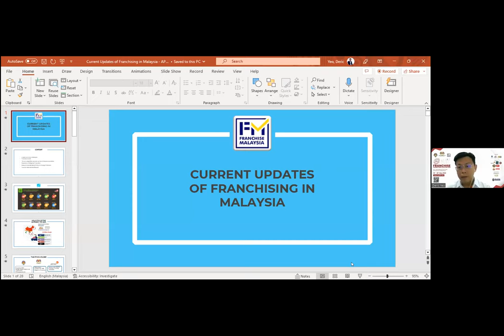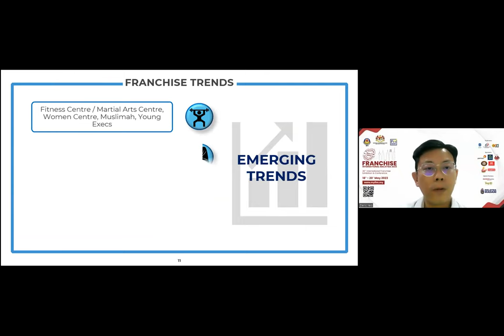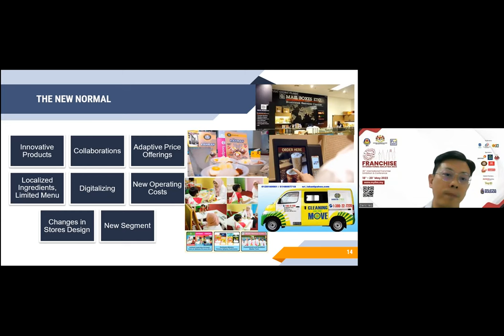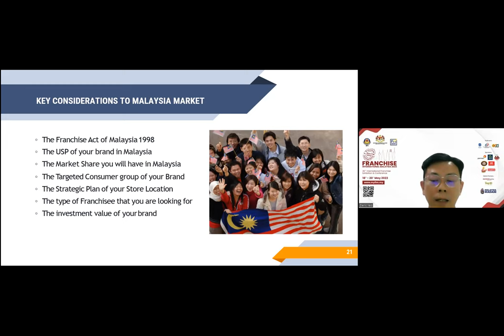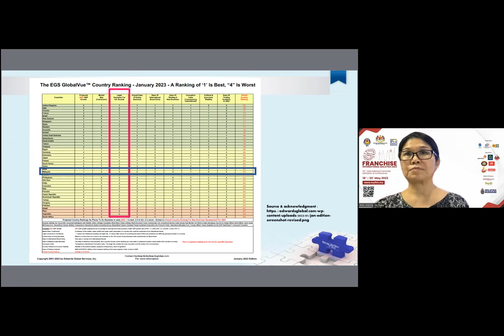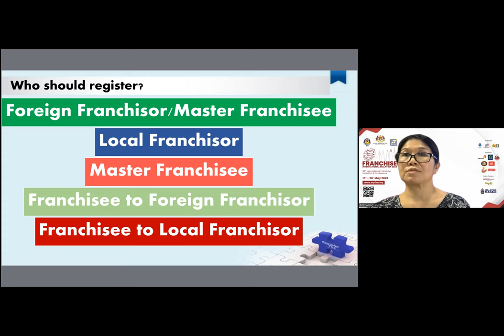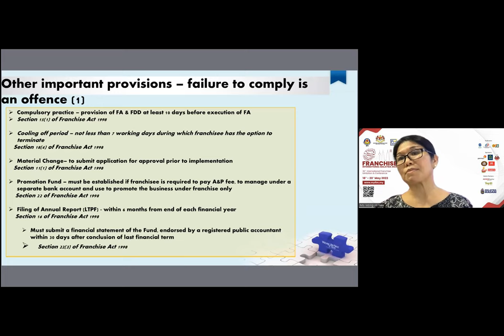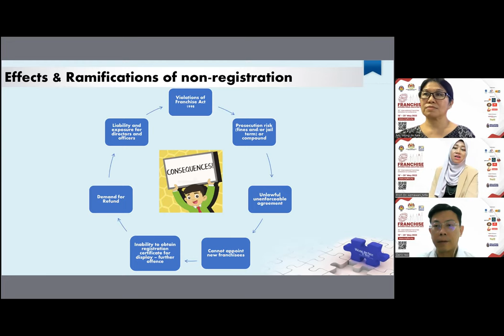How to Enter Malaysia Market